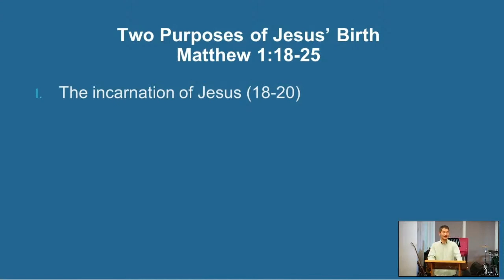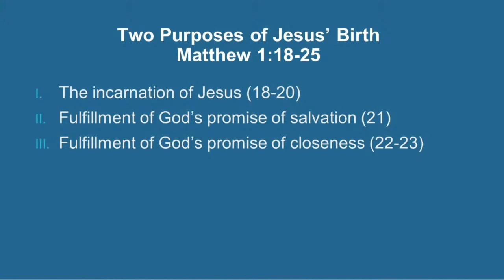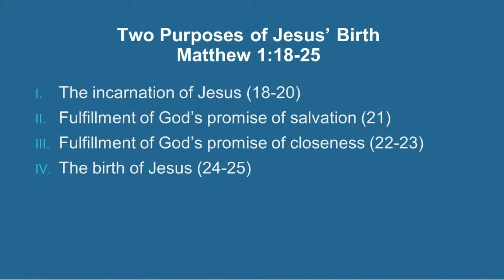Two Purposes of Jesus' Birth by John Zheng - Sunday December 25, 2022